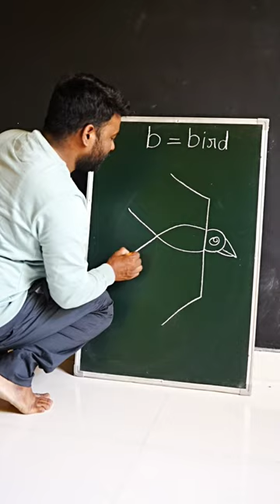b = ?? art drawing shorts